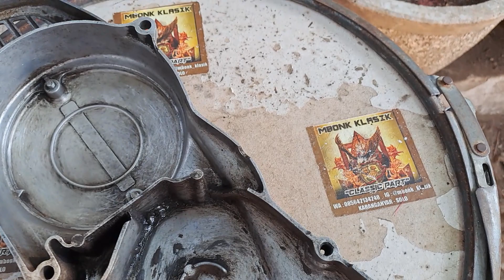block mesin kalter kiri bak magnet c70 c700 c800 engkel non dobel stater ORIGINAL